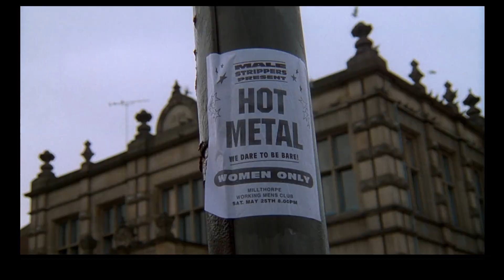The Full Monty (1997) - This lot go all the way - Subtitles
When they are greeted by two local women while putting up posters for the show, Gaz (Robert Carlyle) boasts that they are better than the real Chippendales because "they go all the way."